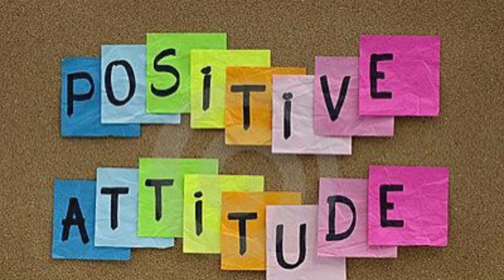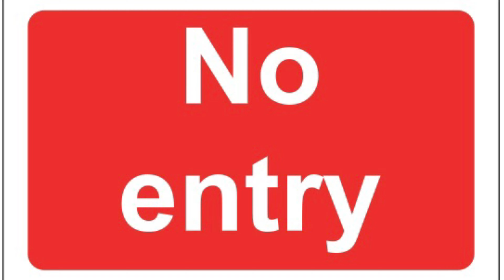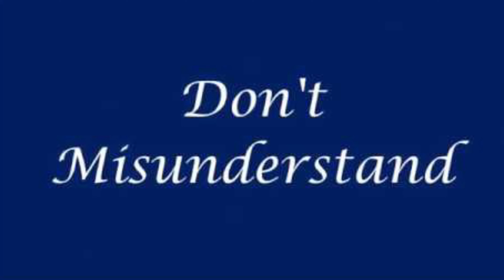SPECIAL FRIED RICE||Easy fried rice recipe in Malayalam |Malayalam comedy vlog|Kaduku maní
Fried ric recipe
Ingredients
Basmati rice -1 and 1/2 cups
Egg-2nosGarlic,chopped-1tbs
Carrot,chopped-1/4 cup
Beans ,chopped-2Tbs
Cabbage ,chopped-2 tbs
Broccoli,chopped-1cup
Spring onion,chopped-1 cup
Soya sauce-1 tsp
Chilli garlic paste-1tsp
Pepper powder-1 tsp
Salt-as needed
Oil-as needed